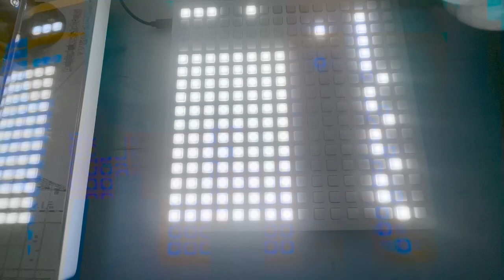123BPMTUES ▔╽╺▄ breakFǍ̖͎S͡Ṯ̖̓ ͕͍̇͟Ḃ̫̺͛͌̅̚͝È̲́̆͆͆̅̀A̍̄̑͒̓͐͠T̲͚̄̈́́͛͂̉͌̇̂̚S̬̤͍͌̀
GM⬛️⬜️🔳⬜️⬛️🔳⬛️🔳⬜️⬛️🔳⬜️
123BPMTUES ▔╽╺▄ breakFǍ̖͎S͡Ṯ̖̓ ͕͍̇͟Ḃ̫̺͛͌̅̚͝È̲́̆͆͆̅̀A̍̄̑͒̓͐͠T̲͚̄̈́́͛͂̉͌̇̂̚S̬̤͍͌̀